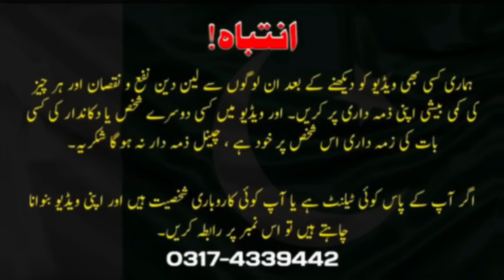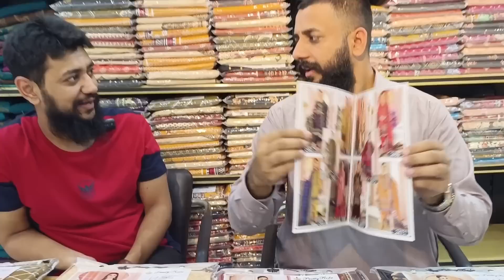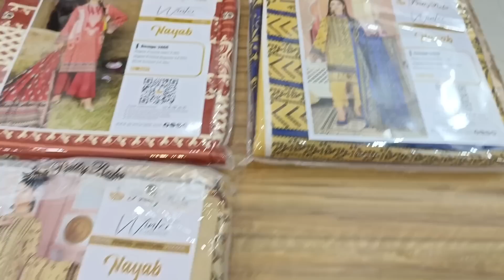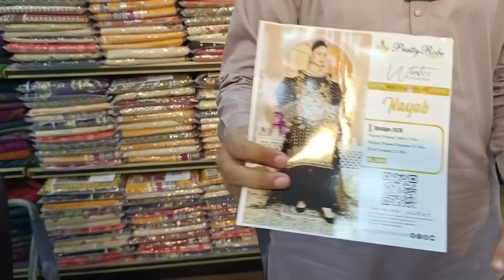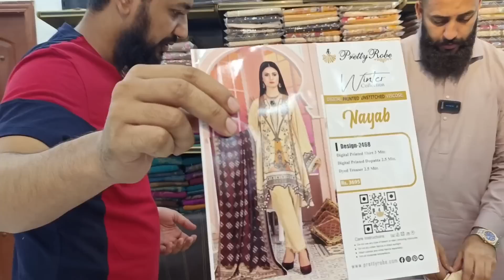Ladies Branded Winter Collection 2022 Container Agya | Big Discount | Business Express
Branded cut piece : 9A Asif block wahdat road lahore